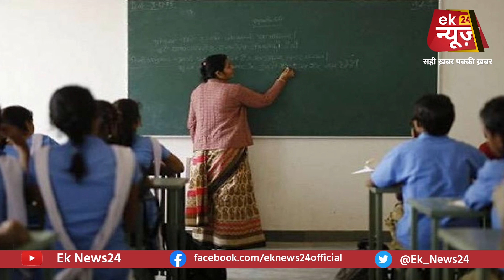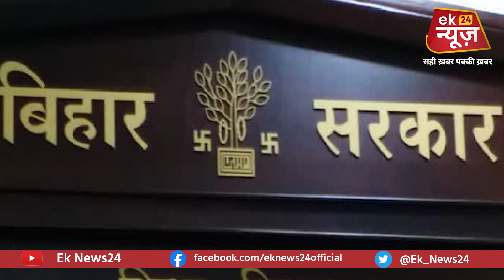Shikshak Bharti Niyamawali में किया गया बड़ा संशोधन, अब आप भी बन सकते है शिक्षक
Bihar में शिक्षक बनना हुआ  आसान,Shikshak Bharti Niyamawali में किया गया बड़ा संशोधन,अब आप भी बन सकते है शिक्षक

Edited By: